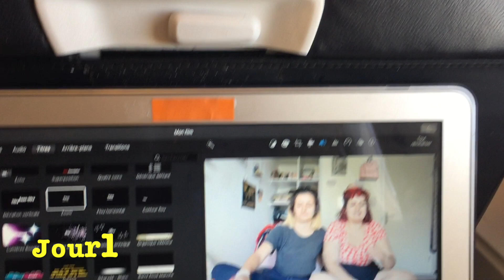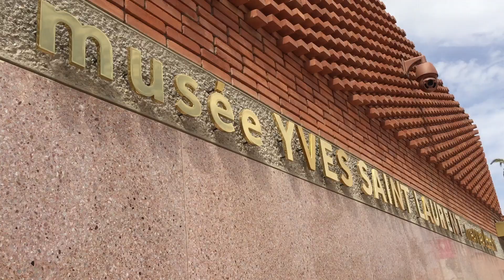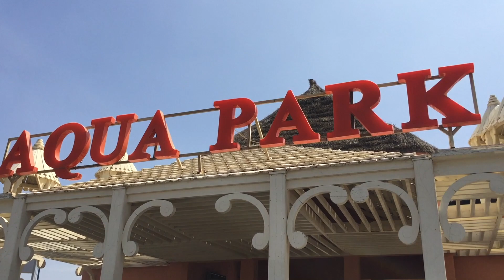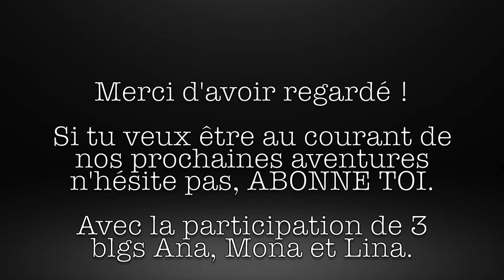➤ VLOG MAROC ッ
Hey you !

  Nous ? C'est Mona et Lina.
  Nous sommes deux soeurs.

xoxo ☺